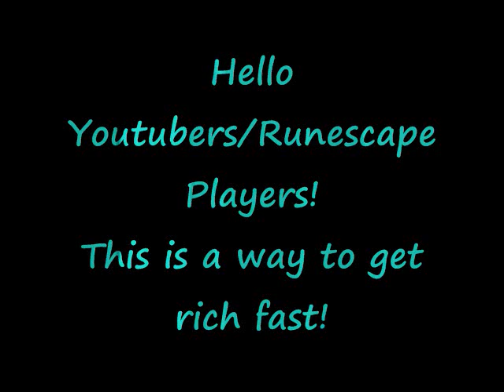Fastest Route to Green Dragons! Fast & Safe Way to Get Rich! Check it Out!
This is a mini guide showing the fastest route to the dragons and back.  This method is safe and fast, and can get you a lot of money in little time!